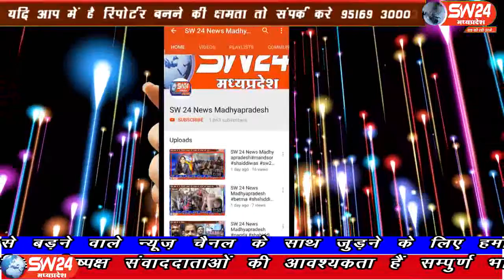sw24news bagli, 01.08.2019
मध्यप्रदेष के देवास जिले की सबसे बड़ी बोल बम कावड़ यात्रा चापडा नगर पहुंची। जहां पर नगर वासियों ने कांवड़ यात्रा का जोरदार स्वागत किया गया। कावड़ यात्रा का देवास जिले के अंतिम छोर पर स्थित नर्मदा के तट धाराजी से प्रारंभ होकर उज्जैन बाबा महाकाल का अभिषेक के साथ समापंन होता हैsw24news